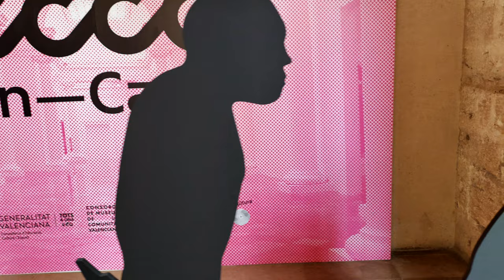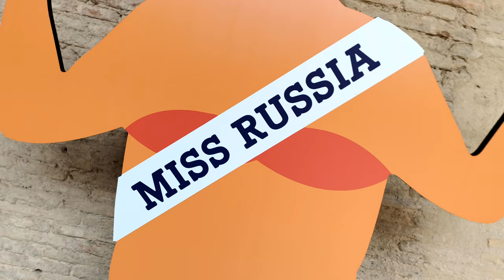Trump Art Exhibition by EDEL RODRÍGUEZ at the Centre del Carme - Valencia Spain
I've seen EDEL RODRÍGUEZ's Trump work on couple of covers of news magazines, for some reason - especially German news outlets seem to love his work. And we have to admit, we did too!

Right before we visited I saw an article snippet with one of his statements: Everything I paint is the truth! It's just so jaw dropping to look at his work reflecting on Trump.  Every single piece relates back to something you can bring in connection with the former president of the United States of America.

And these are only things Trump shared with us - who knows what was / is going inside of him. SCARY!